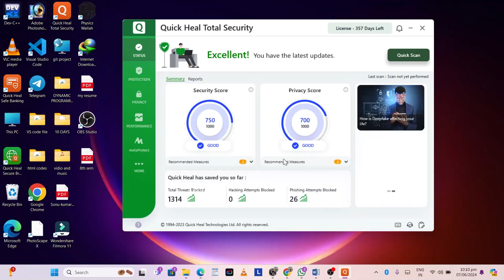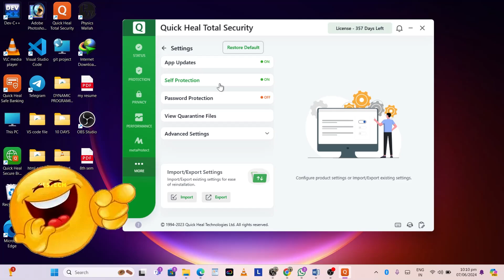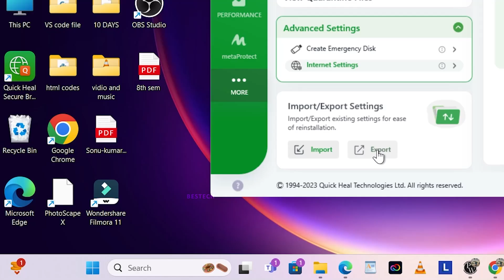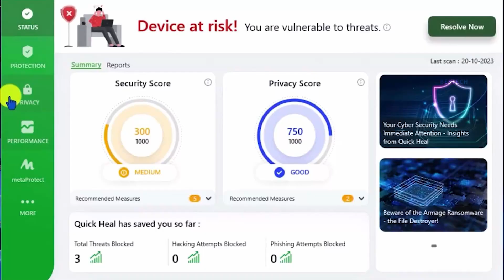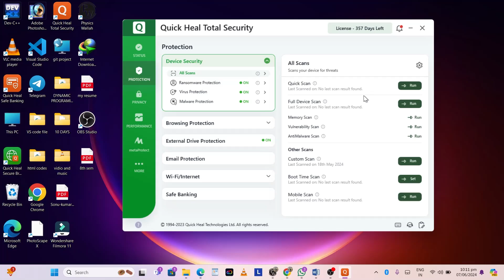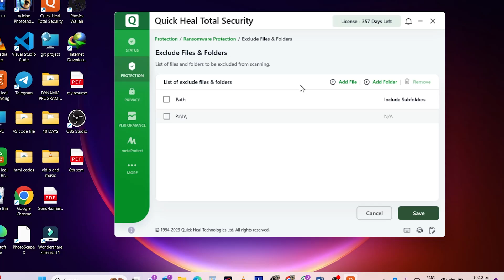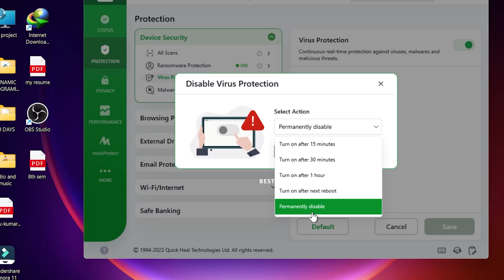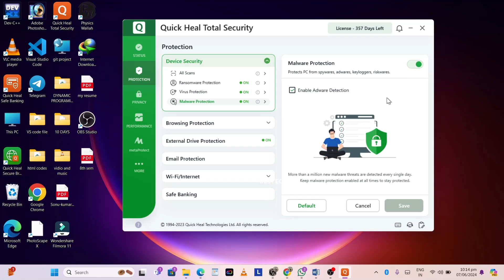Quick Heal Total Security | How to Disable/Enable Virus Scan | Bestech Guide | Part -1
How to Disable Virus Scan in Quick Heal Total Security | How to Disable/Enable Virus Scan
Quick Heal Total Security
Quick Heal Antivirus
Quick Heal setup guide
Antivirus tutorial
Computer security

              🙋🏻Bestech Welcomes You ! , Always does and will continue to do it 🙋🏻

                        @BestechOfficial   Powered by   @ARMYofficialindia

☑️If you are also interested in the tech or in related videos , then you are at the right place☑️.

👨‍👩‍👧‍👦So viewers,
Welcome to Bestech! In this video, we provide a comprehensive, step-by-step guide on how to use Quick Heal Total Security Antivirus. From installation to configuring all the settings, we cover everything you need to know to protect your computer. Stay secure with Quick Heal and follow along as we make antivirus protection simple and effective.

Timestamps:
0:00 - Introduction
1:32 - Useful Settings : Quick Heal Total Security
3:15 - Tips on Default setting of Quick Heal
3:34 - Protection Settings : Quick Heal Total Security
8:08 - How to  Disable/Enable Quick Heal Total Security
10:00 - Outro

Please give your opinion about our videos in comments box and If you have any content related ideas please send me this on different links Which provided in below section.

Quick Heal settings
Quick Heal Total Security configuration
Step-by-step antivirus guide
How to use Quick Heal
Bestech antivirus guide